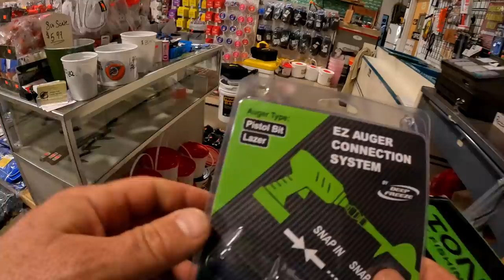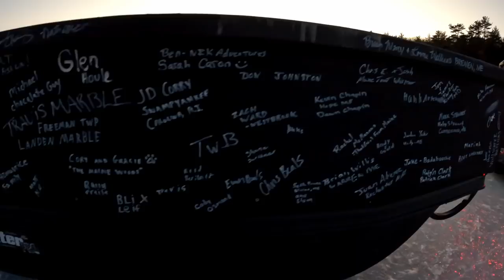SEBAGO LAKE TROUT CAMPING on the ICE: DAY 1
First Day camping on Sebago Lake. Fishing with my buddy Brandon for Lake Trout in seriously deep water during the day and cusk fishing shallower water at night.
Camping Chair
My Cot
Garmin Livescope Bundle
Indoor Outdoor Thermometer
My Cot Pad
Coleman Stove
Stove Fan
DJI Mini 2 Drone Kit
4 Ft Camping Table
Milwaukee Light Tower
Otter Sled Hitch Kit

Sebago Lake is 45 square miles, 14 miles long, 316 feet deep, with an average depth of +100 feet deep. The weather is usually pretty rough on Sebago and Ice Conditions are never safe for very long. Sebago was once THE world-class Landlocked Salmon fishery and poor management practices have destroyed it. The State stocked Lake Trout in Sebago from 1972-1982 and they quickly outcompeted the native Salmon for the Salmons primary forage, the rainbow smelt. The Lake Trout decimated the smelt population and ate the salmon out of house and home.
The State inadvertently created an incredible lake trout fishery where thousands of anglers travelled from near and far to ice fish or open water fish Sebago and catch 100-200 Lakers from 2-5 pounds in a single day with a jig rod. Incredible! Thousands of happy anglers. Many successful fishing guides made a living on Sebago Lake. Now the State is trying to manage anglers into killing all of the lake trout they catch. Pictures of piles of dead fish on the ice make headlines in the national news. Wild eagles have become dependent on the whims of anglers to waste the fish. Biologists allegedly now tell anglers to kill the fish and throw it back down the hole into the lake which is also the Water Supply for Portland and many surrounding towns drinking water. Does Sebago have a Lake Trout Problem or just a history of incredibly poor Management?